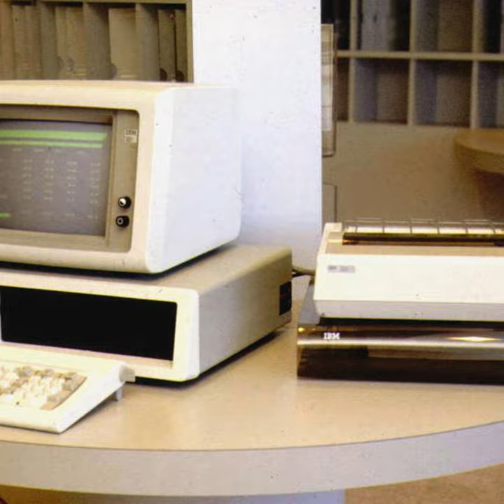This Day in American History with Morgan - August 12, 1981 - IBM unveiled its first PC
On this day, August 12th, 1981, IBM unveiled its first personal computer, known as the IBM PC. This groundbreaking product revolutionized the computing industry and paved the way for the widespread use of personal computers in homes and offices. The IBM PC's open architecture allowed third-party hardware and software to be developed, leading to a thriving computer industry. It marked the beginning of the PC era, transforming the way people work, communicate, and access information.